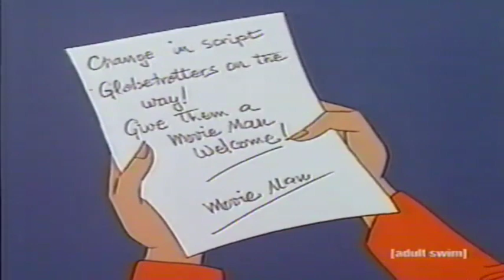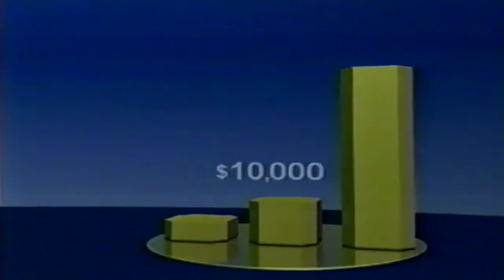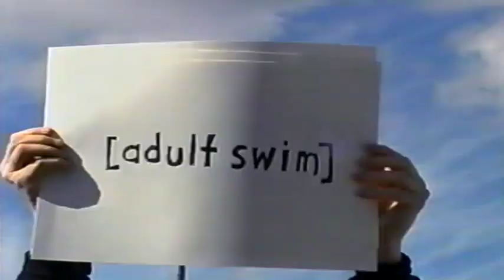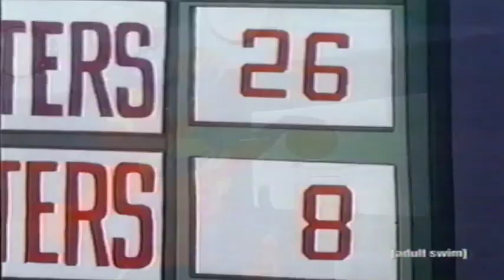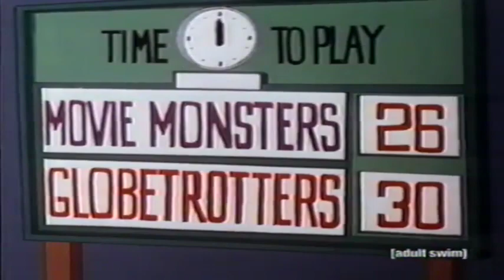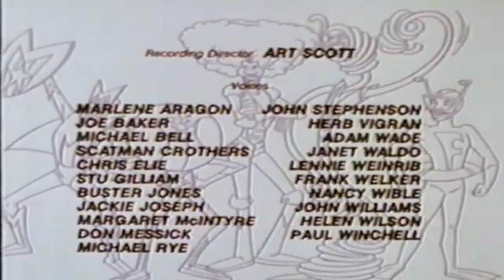Adult Swim March 2, 2006 The Super Globetrotters Ep 7 Movie Man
Movie Man plans to steal a top secret mystery robot. Crime Globe warns the Globetrotters that the mystery robot in question is filled with Globetron.